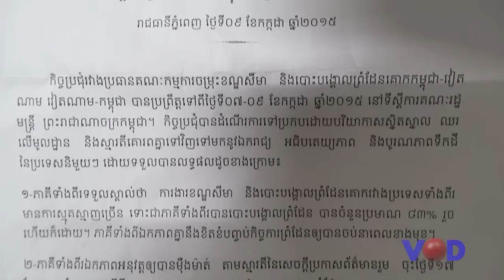លោក វ៉ា គឹមហុង នៅតែមិនព្រមផ្តល់សម្ភាសន៍លើបញ្ហាព្រំដែន កម្ពុជាវៀតណាម ក្រោយបញ្ចប់ការប្រជុំបីថ្ងៃ